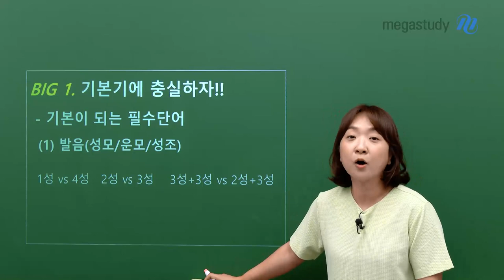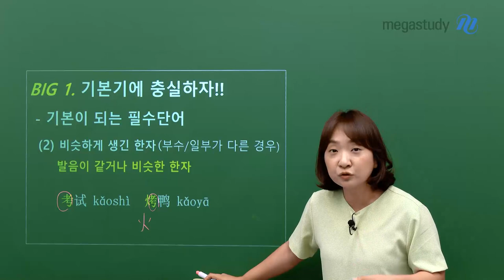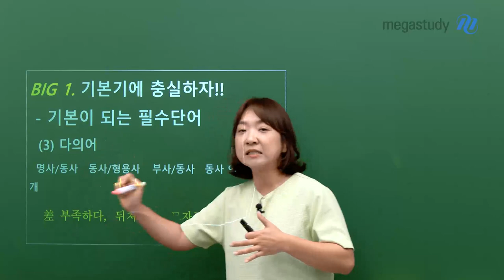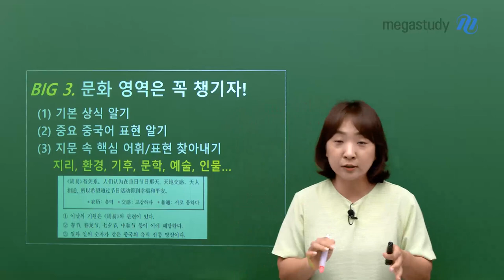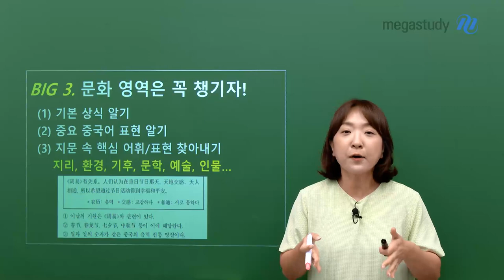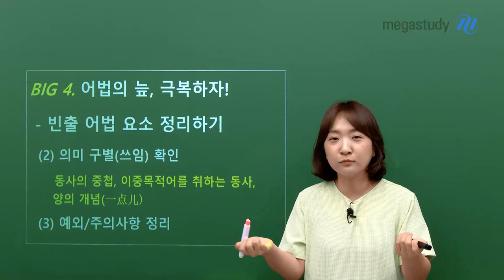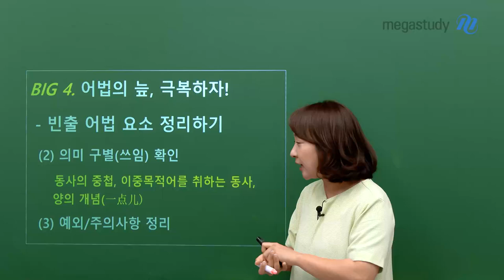[메가스터디] 중국어 박수진쌤 – [9월 모평] 박수진 선생님의 중국어 총평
9월 모평 중국어 총평

# 난이도
- 전체적인 난이도는 평이
- EBS와 연계 80%
- 기초를 탄탄히 한다면, 충분히 좋은 점수 받을 수 있는 유형으로 구성
- but! 아는 한자/단어인데 낯설고 어렵게 출제되어, 생각이 필요한 문제가 있었음

2024 수능까지 부족한 부분을 집중해서 공부하시기 바랍니다!

- 중국어 박수진 선생님을 더 알고 싶다면?